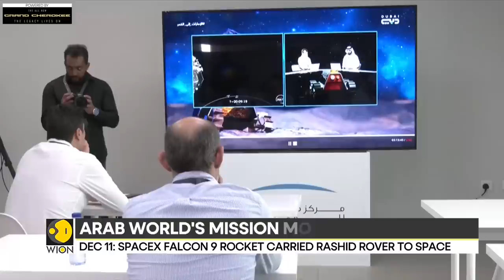UAE Space Mission: Rashid Rover is due to land on the moon around April 2023 | Latest News | WION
Many gathered at Dubai's Muhammad bin Rashid Space Center on Sunday to witness the launch of Rashid Rover. People watched on as a SpaceX Falcon 9 rocket carried the Rover, an Arab Mission Moon dream to the dark skies.